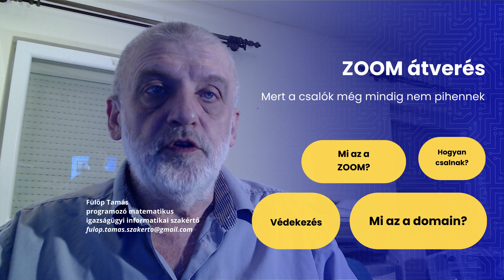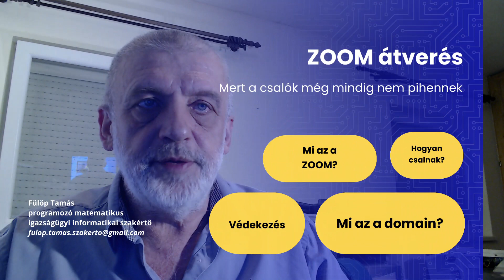Zoom átverés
A Zoom programmal kapcsolatos informatikai támadásokról